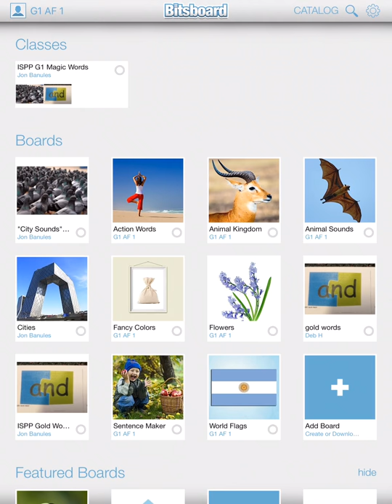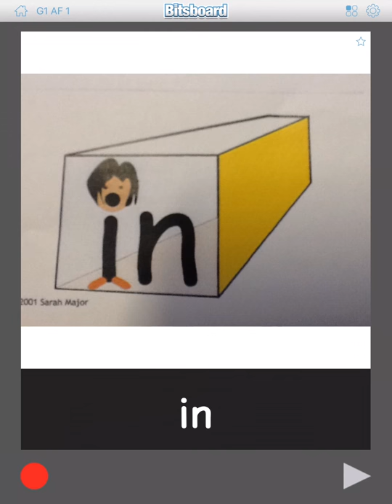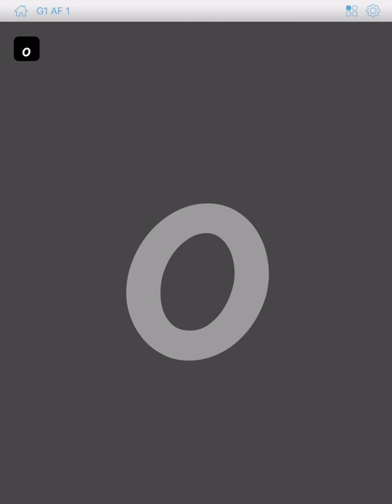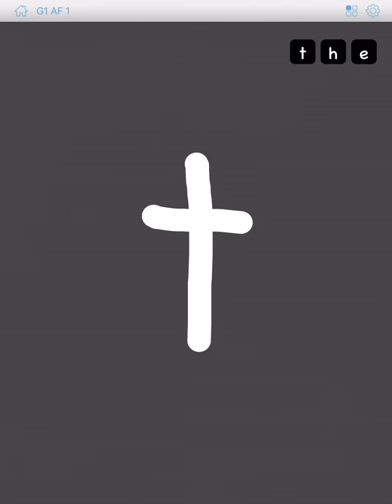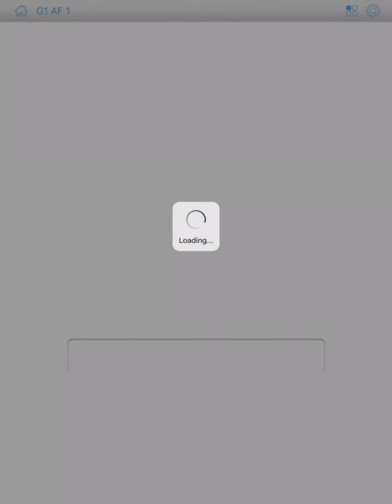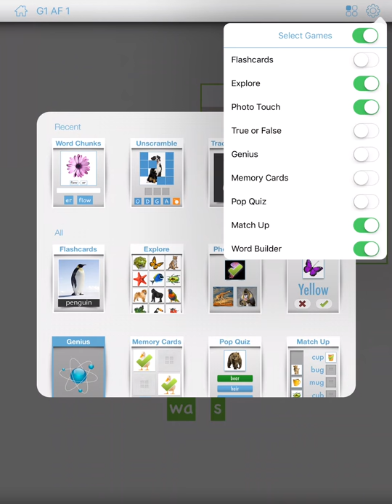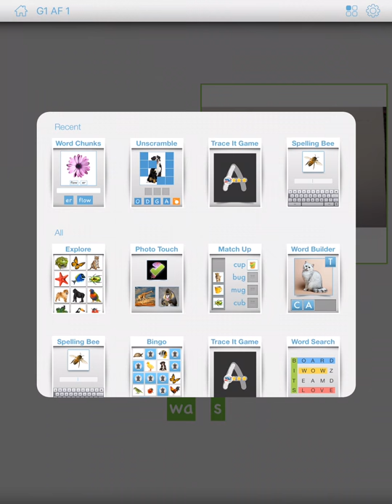Bitsboard Lesson 2 - How to use boards with students